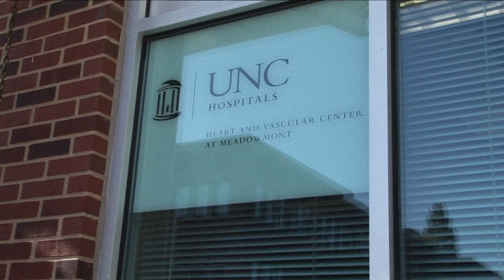Tar Heels Give Blood and Give Back